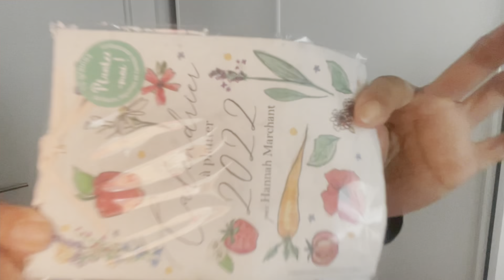ASMR Christmas gifts Haul. What I’ve got for Christmas. 🎄 ( Requested)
Hello bonjour bonsoir my loves and my lovers. Hope you are doing great. Me, I am happy to see you here with me. I hope you will never get bored with me and here I am doing an asmr my Christmas haul ( requested). I didn’t ask for presents but I got it anyway. As I was saying, I am so happy to have family, friends and you all. I wanna thank you so much for your support. I really appreciate it. Love you all 💙🤍❤️😊🤗

Red hair aunty Helen 💙🤍❤️😊🤗